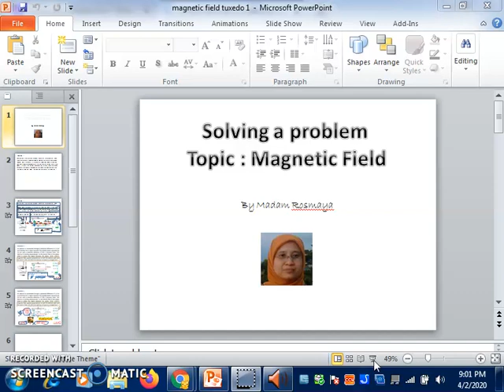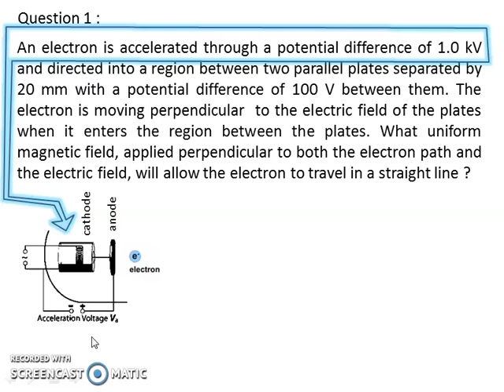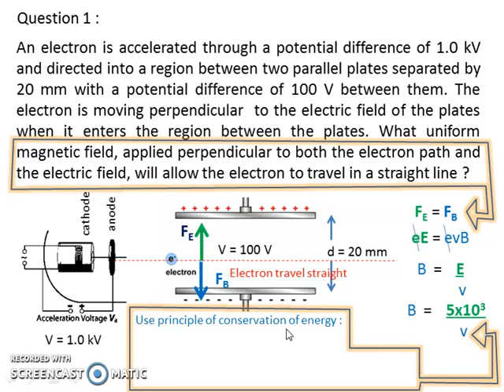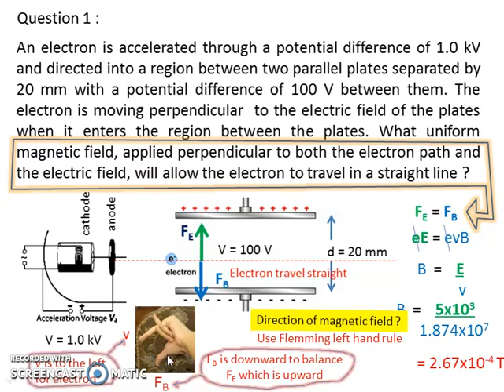Solving a Magnetic field problem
An electron is accelerated through a potential difference of 1.0 kV and directed into a region between two parallel plates separated by 20 mm with a potential difference of 100 V between them. The electron is moving perpendicular  to the electric field of the plates when it enters the region between the plates. What uniform magnetic field, applied perpendicular to both the electron path and the electric field, will allow the electron to travel in a straight line ?